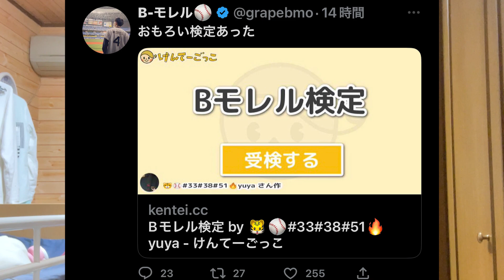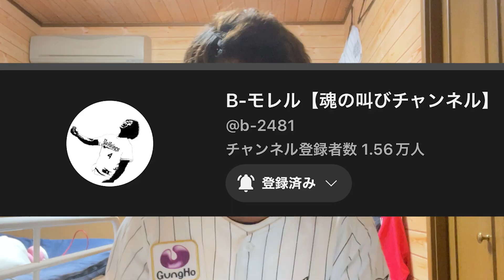今話題の「B-モレル検定」をやったらモレルさんが本当の楽天ファンだったことが判明しました。嘘ですよね？